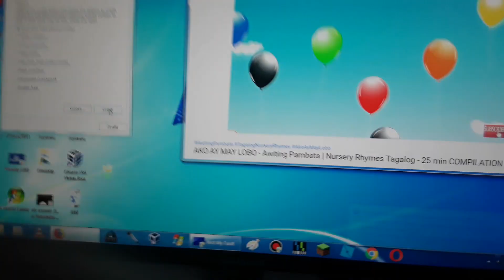Ako ay may lobo has bsod